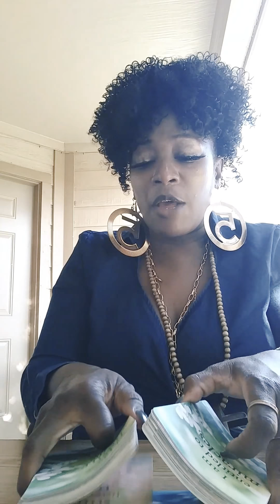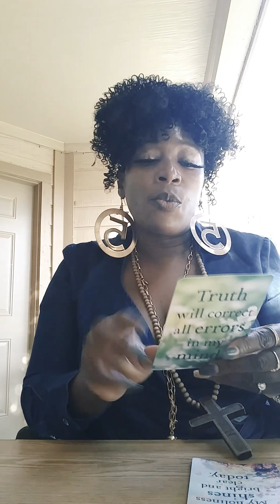DIVINE MASCULINE KARMA , KARMIC CYCLES & KARMIC AND NARCISSISTIC BEHAVIOURS